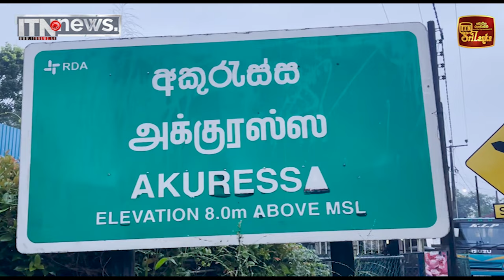ගාල්ලේ ප්‍රදේශ කිහිපයක මාර්ග සහ පහත්බිම් ජලයෙන් යට වෙයි